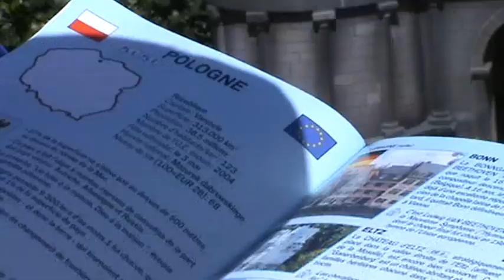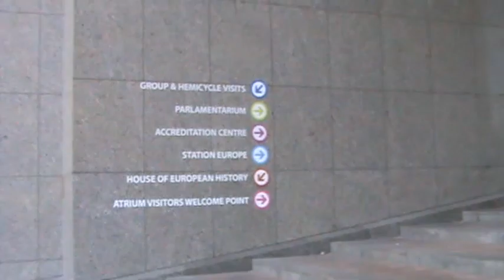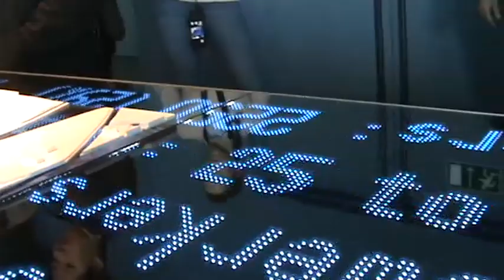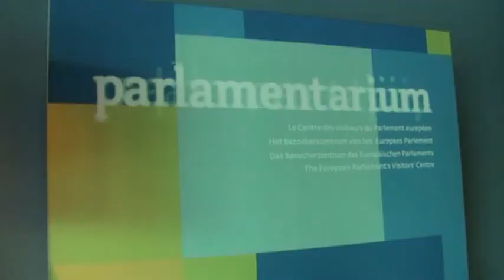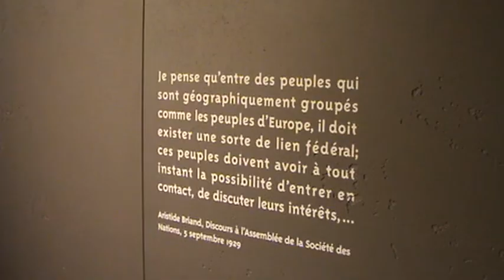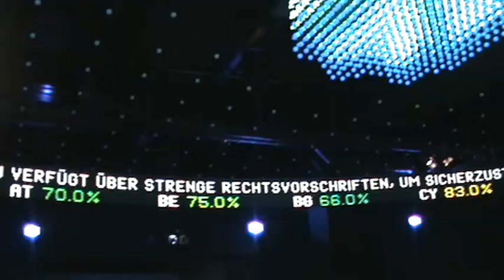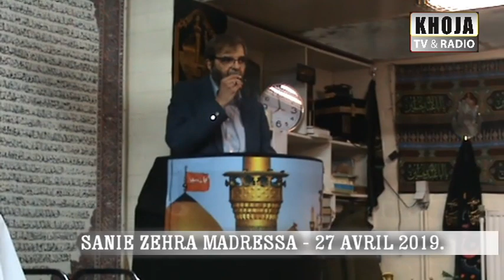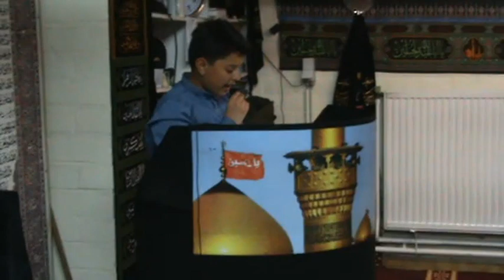MZ Paris Sortie Madressa Avril 2019 2